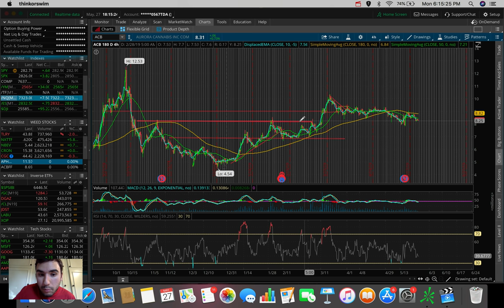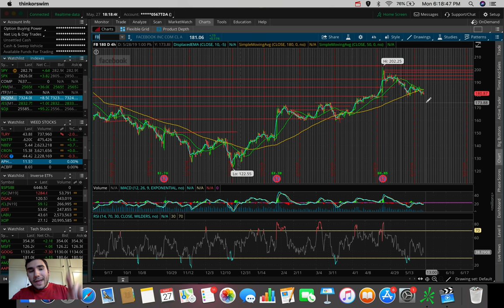Top Stocks I'm TRADING This Week!! | JUNE STOCKS 2019